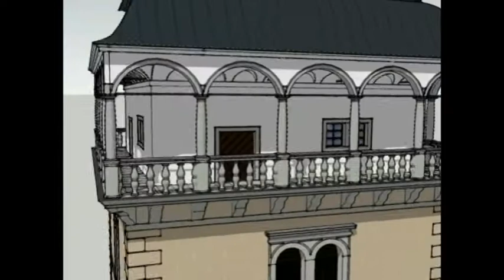HÁZENÍ KOZLA Z VĚŽE aneb renesanční veselice v Dačicích